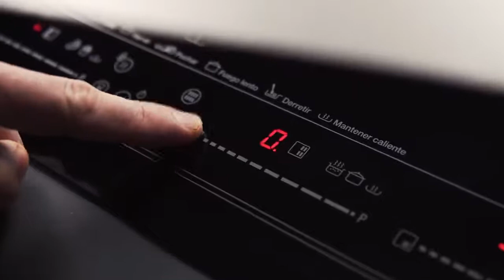Función de Acceso Directo para placas Teka: Hervir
Con la Función Hervir, puedes hervir el agua para la pasta de manera rápida y sencilla.

Selecciona el fuego el fuego correspondiente a la función. Pulsa el icono del chef hasta llegar a la función: hervir. Al seleccionar una Función de Acceso Directo, la placa mantendrá la temperatura constante.

La placa pitará tres veces en esta función. El primero indicará que el agua está cerca del punto de ebullición. Con el segundo pitido verteremos la pasta en la olla y empezará el temporizador. Con el último la placa regulará de forma automática la temperatura al nivel adecuado para cocer la pasta.